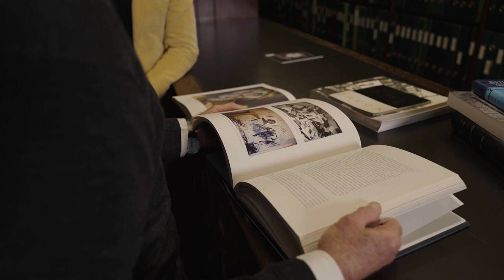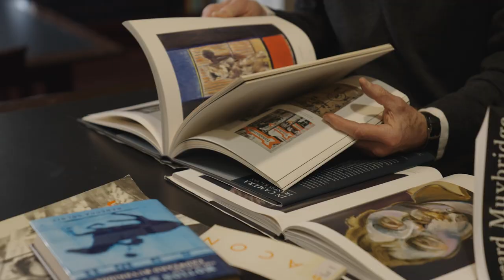Sir Nicholas Serota on his commissioned portrait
The Gallery is excited to unveil a new commission of Sir Nicholas Serota by Sir Steve McQueen.

Hear Sir Nicholas and the Gallery's Director Dr. Nicholas Cullinan reflect on this new portrait in their recent interview.